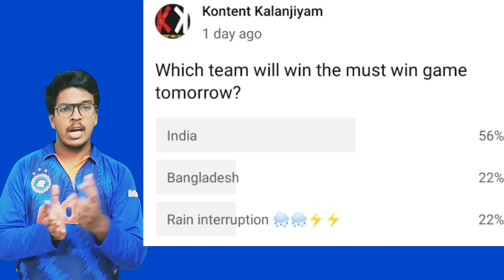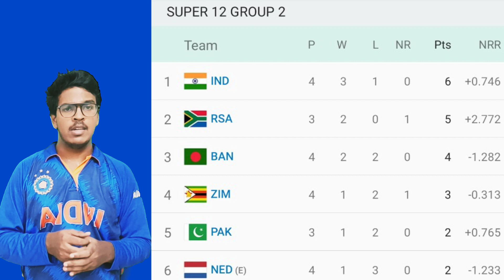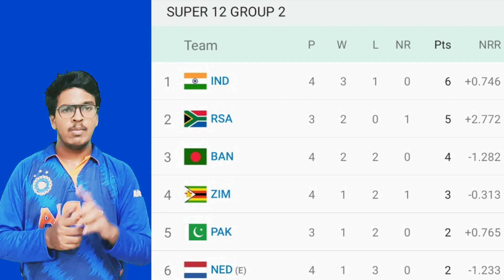indvsban|T20 World Cup 2022|India vs Bangladesh match review -tamil|India into semifinals|Rain ☔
T20 World Cup tournament 2022
ICC |IPL| BCCI

Group 1:
1) Newzealand
2) England
3) Ireland
4) Australia
5) Srilanka
6) Afghanistan

Group 2:
1) India
2) South Africa
3) Bangladesh
4) Zimbabwe
5) Pakistan
6) Netherlands
Westindies|Scotland|Namibia|UAE

Newzealand squad:
Kane Williamson|Martin Guptill|Devon Conway|Finn Allen|Glenn Phillips|Mitchell Santner|Ish Sodhi|Jimmy Neesham|Trent Boult|Tim Southee|Daryl Mitchell|Lockie Ferguson|Adam Milne|Mark Chapman|Michael Bracewell

India squad:
Rohit Sharma|Kl Rahul|Virat Kohli|Surya Kumar Yadav|Hardik Pandya|Dinesh Karthik|Ravichandran Ashwin|Arshdeep Singh|Bhuvneshwar Kumar|Axar Patel| Mohammad Shami|Deepak Hooda|Rishabh Pant|Yuzvendra Chahal|Harshal Patel|Deepak Chahar|Shardul Thakur|Shreyas Iyer| Mohammad Siraj

Australia Squad:
Aaron Finch|David Warner|Steve Smith|Glen Maxwell|Tim David|Marcus Stoinis|Matthew Wade|Mitchell Marsh|Adam Zampa|Josh Hazlewood|Pat Cummins|Mitchell Starc|Nathan Lyon|Ashton Agar|Cameron Green|Kane Richardson

Pakistan Squad:
Babar Azam|Mohammad Rizwan|Fakhar Zaman|Iftikhar Ahamad|Shan Masood|Naseem Shah|Shaheen Afridi|Shadab Khan|Mohammad Nawaz|Asif Ali|Haider Ali|Haris Rauf|Mohammad Wasim Jr

South Africa squad:
Temba Bavuma|Quinton de Kock|Rilee Rossouw|
Tristann Stubbs|Aiden Markram|David Miller|Keshav Maharaj|Shamsi|Wayne Parnell|Anrich Nortje|Kagiso Rabada|Lungi Nigidi|Marco Jansen|Reeza Hendricks|Heinrich Klassen

England squad:
Jos Butler|Dawid Malan|Ben Stokes|Alex Hales|Mooen Ali|Sam Curran|Liam Livingstone|Harry Brook|Chris Woakes|Mark Wood|Adil Rashid|Phillip Salt|Tymal Mills|Chris Jordan|David Willey